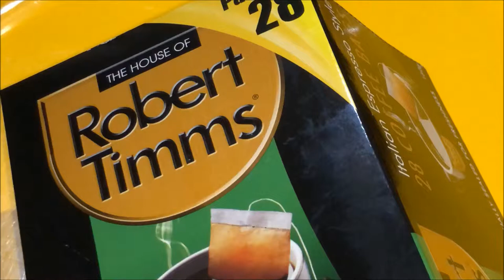Robert Timms Italian Espresso Style Coffee Bags Best Price Perth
Supa IGA Waterford
Located in: Waterford Plaza
Address: 37 Walanna Dr, Karawara WA 6152

Purchase Date 3 September 2018